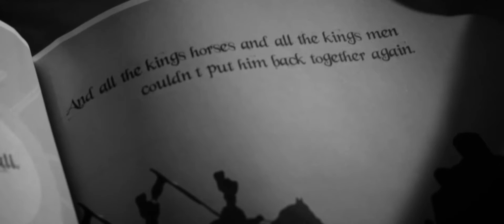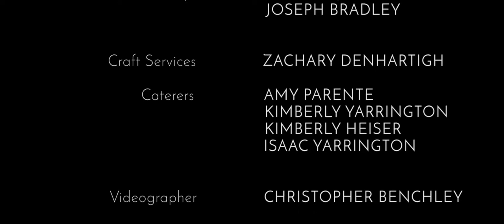Forget A Moment, I Love You | FULL SHORT FILM HD — (2017) - (Logan Workman)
Psychological Drama — Daryll is a single father living with his daughter, Kaitlynn. Daryll's past comes back to haunt him once Kaitlynn is faced with a terrible plight.

Starring:
Mason Heidger as Daryll
Kate Weingartner as Mandy
Ryleigh Yarrington as Kaitlynn

Directed by Logan Workman
Produced by Dylan Yarrington

Camera used: Sony A7S ii